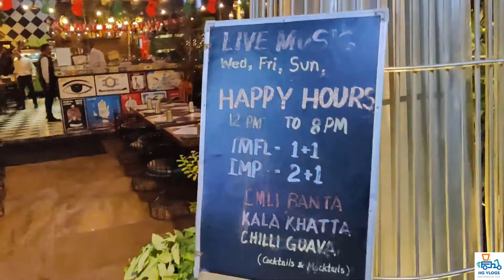DLF Cyber Hub Vlog | India Most Happening Place in Gurgaon | Mini Dubai in India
Cyber Hub is a massive courtyard within Cyber City and is considered as a hub of food and beverages in Gurgaon. The DLF Cyber hub which was opened in 2013, has an area of about 400,000 square feet, with cafes, restaurants, pubs, a standup comedy venue. There is an open-air amphitheater that plays host to weekend cultural & art shows and rock concerts.
Cyber City is surrounded by 26 shopping malls, seven golf courses and several luxury shops selling productions from international brands such as Chanel and Louis Vuitton.
It is primarily a shopping and eating area with a large number of leading restaurants and shops. The area is located next to Cyber City and caters primarily to the people working in DLF Cyber City

Address:-
DLF Cyber City, National Highway 8, Phase 2, Gurgaon, Haryana - 122002
Metro Route :- Sikanderpur - on Delhi Metro &  IndusInd Bank Cybercity - on Rapid metro Gurgaon
Timings : Visiting Hours - 10:30 AM - 12:00 AM
Entry Fee : No entry fee